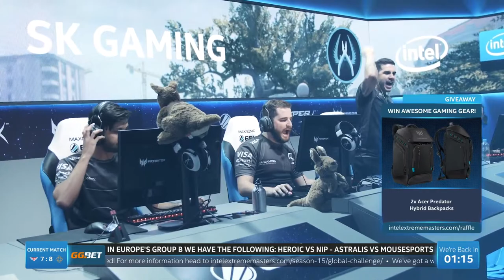Heroic vs NIP - IEM Beijing 2020 - Map1 - Mirage